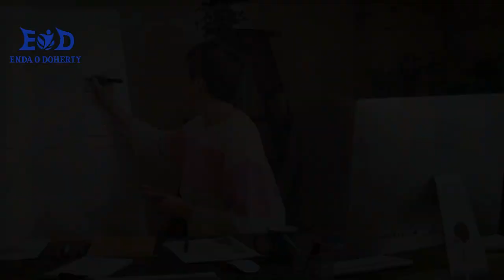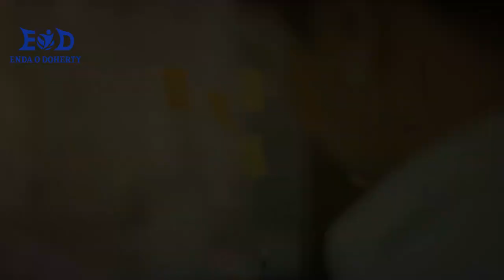Set back to comeback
Master the Art of Resilience – Bounce Back Stronger Every Time!

I’m excited to announce the launch of my first video in a brand-new series focused on resilience and mindset. In this video, I share powerful strategies to help you recover from setbacks and emerge even stronger. Whether you’re facing personal challenges or leading a team through change, resilience is the game-changer.

Watch the video and discover how you can turn adversity into opportunity!

or reach out for a chat.